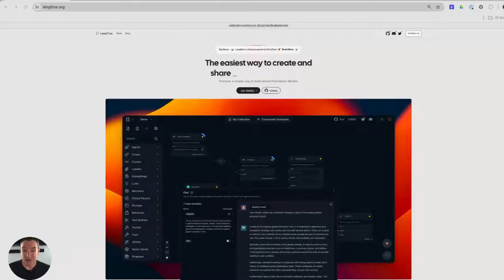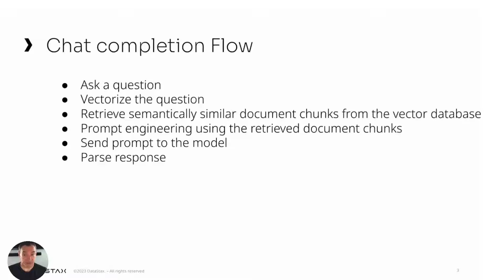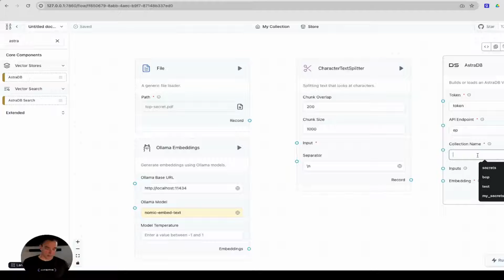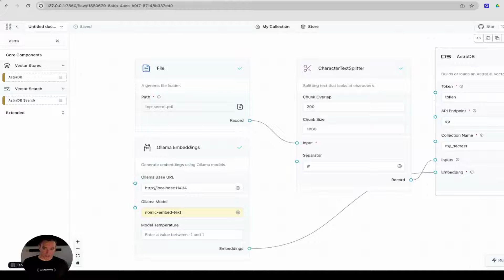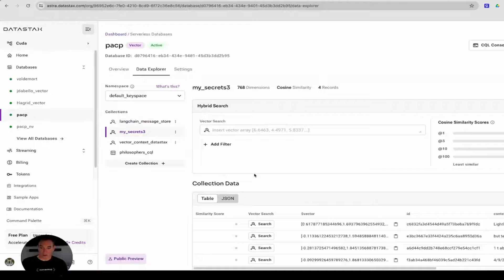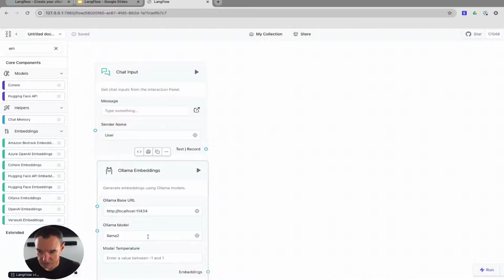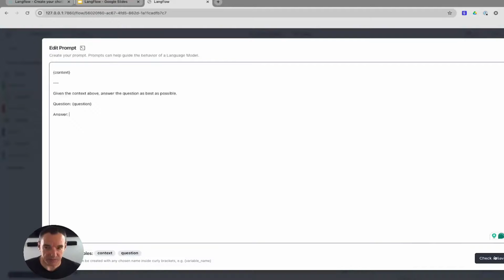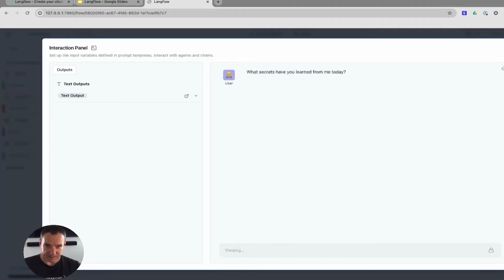Demo: Build an AI Application with Your Private Data Using Astra DB & LangFlow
In this video, Pedro Pacheco walks you through how to build a RAG chatbot with private data using Langflow and DataStax Astra DB. Learn about Langflow's intuitive, drag-and-drop interface, see the key components behind a RAG architecture, and watch how to build an application in just 5 minutes with Langflow and Astra DB vector database.

ABOUT LANGFLOW:
➡️Langflow is an open source, visual framework for building GenAI and RAG apps with LangChain and prebuilt components for any kind of app, API, or data source.
➡️You can easily drag and drop components, make connections, see how data will flow, and swap pieces in and out to iterate incredibly fast with fine-grained control over AI applications within seconds (instead of weeks and months).
➡️Langflow then creates the workflow code and LangChain objects you need to get into production quickly.
➡️DataStax + Langflow makes it 100x easier for all developers; So you can focus on what you actually want to focus on: Building your apps!

ABOUT DATASTAX
➡️DataStax is the company that helps Developers and Companies successfully create a bold new world through GenAI. We offer a One-stop Generative AI Stack with everything needed for a faster, easier, path to production for relevant and responsive GenAI apps.
➡️DataStax delivers a RAG-first developer experience, with first-class integrations into leading AI ecosystem partners, so we work out with developers’ existing stacks of choice.
➡️With DataStax, anyone can quickly build smart, high-growth AI applications at unlimited scale, on any cloud. Hundreds of the world’s leading enterprises, including Audi, Bud Financial, Capital One, SkyPoint Cloud, and many more rely on DataStax to deliver GenAI.